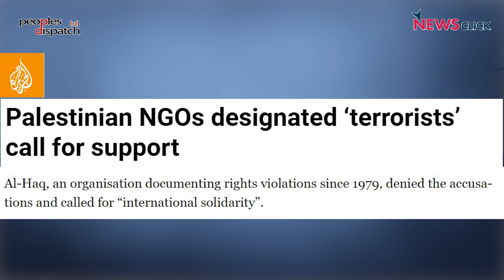With Attack on Palestinian Rights Groups, Israel's Impunity is on Full Display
Raja Shehadeh, Palestinian writer, and activist, and founder of the rights group Al-Haq, talks about the recent Israeli decision to designate six organisations as terrorists. He explains the context for the Israeli move, the long history of repression of Palestinian activists, and the resistance put up by these groups and the Palestinian people.